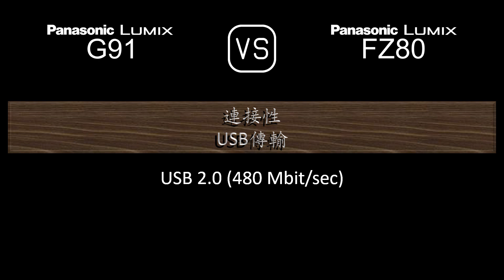Panasonic Lumix G91 與 Panasonic Lumix FZ80 的規格比較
本片是 Panasonic Lumix G91 與 Panasonic Lumix FZ80 的功能概述和規格比較 (comparison of specifications)，希望對您有所啟發。感謝您的支持。

00:24 推出
00:32 機身
00:41 影像感測器
01:05 影像
01:21 光學與對焦
02:10 屏幕
02:30 取景器
02:46 攝影功能
03:47 錄像功能
04:04 儲存
04:08 連接性
04:36 物理特性
04:56 雜項